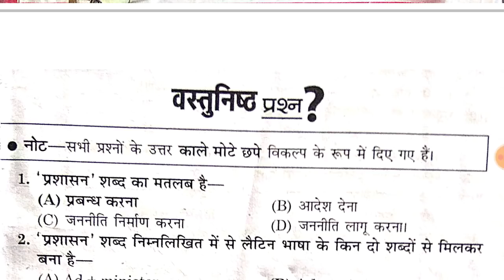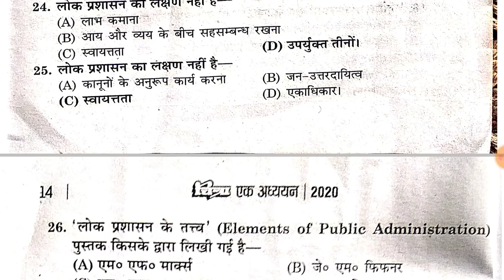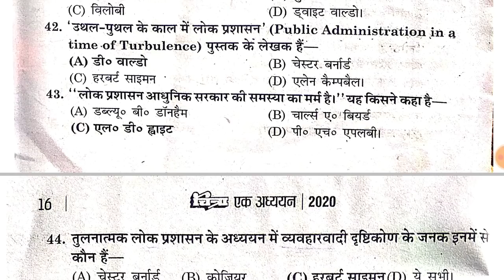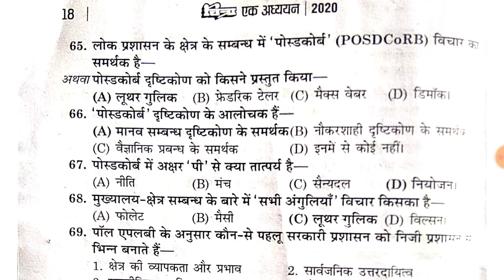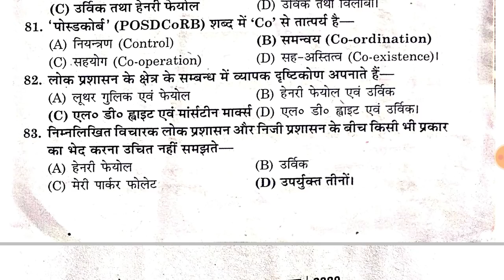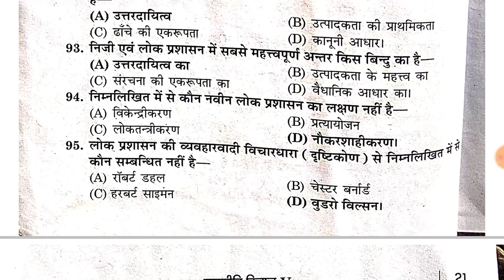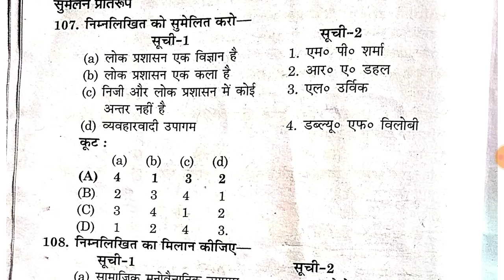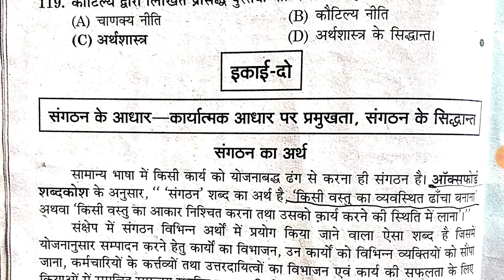B.A.final year, Political science CCS UNIVERSITY MEERUT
राजनीतिक विज्ञान, b.a. तृतीय वर्ष ,चौधरी चरण सिंह विश्वविद्यालय मेरठ,

ba 3rd year political science 2024,

ba political science ccs university,
political science ba 1st year ccs university,
political science ba 4th semester question paper ccs university,
b.a. final year political science,
b a final year political science notes in hindi,
b.a final year political science paper 1 2024,
b.a final year political science chapter 1,
b.a final year political science 2nd paper,
b.a final year political science paper 2 2024,
b a final year political science first paper 2024,
b.a final year political science 2024,
b.a final year political science chapter 1 2024,
ba 3rd year political science arastu,
b.a3 year political science,
ba 2nd year political science america ka samvidhan,

b.a1 year political science,

ba final year political first,
ba final year political science 2nd,
ba final year political science,
ba 3rd year political science bharat ki videsh niti,
b.a 3rd year political science paper 2 chapter 1,
b.a 1st year political science exam paper 2024,
b.a b.ed 3rd year political science 1st paper,
ba 3rd year political science 1st paper english medium,
ba 1st year political science english medium,
ba 1st year political science exam paper 2023,
ba first year political science exam 2024,
ba 3rd year political science first,
ba 3rd year political science first paper 2024,
b.a. 3rd year political science objective question first paper,
b.a second year political science first paper,
b.a second year political science first paper 2024,
b.a second year political science first paper 2023,
b.a 3rd sem political science general question paper,
ba 2nd year political science guess paper 2024,
ba 3rd year political science 1st paper ggtu university,
b a final year political science notes in hindi 2024,
b a final year political science notes in hindi 2023,
b a 3rd year political science notes in hindi 2024,
b.a. 3rd year political science syllabus in hindi,
b.a first year political science honours chapter 1,
ba 1st year political science honours syllabus in bengali,
ba 3rd year political science most important question 2024,
ba 3rd year political science model paper 2024,
ba 3rd year political science model paper 2023,
ba 3rd year political science major,
ba 3rd year political science most important question 2023,
b a final year political science second paper 2024,

ba 3rd year political science 1st paper 6th semester,
ba final second paper political science